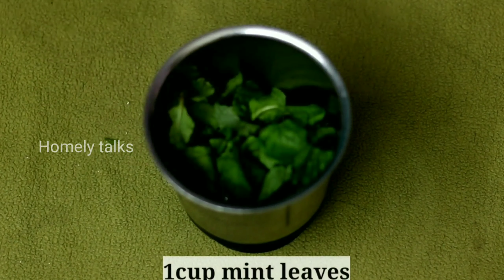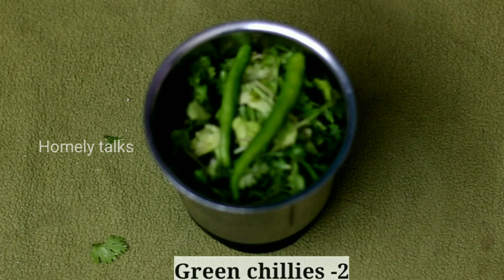Pani Puri Recipe | Dahi Puri | How to Prepare Pani Puri Water at Home | Homely Talks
Pani Puri Recipe in Telugu | Dahi Puri | How to Prepare Pani Puri Water at Home

Our other Recipes:

Instant chutney recipes
Instant chutney for dosa
ఇలా చేసిపెట్టుకుంటే ప్రతిరోజు చేసేపని ఉండదు

Instant chutney powder recipe
Instant chutney for idli

Instant chutney powder recipe in telugu
Instant chutney without mixer